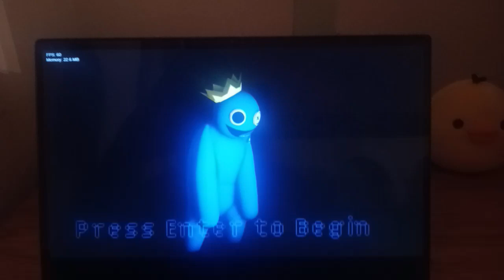Friends to Your End but Rainbow Friends vs Impostor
Friends to Your End But Rainbow Friends vs Impostor is a Friday Night Funkin mod and cover mod of Friday Night Funkin vs Rainbow Friends where some Sussy Astronauts replaces Boyfriend.